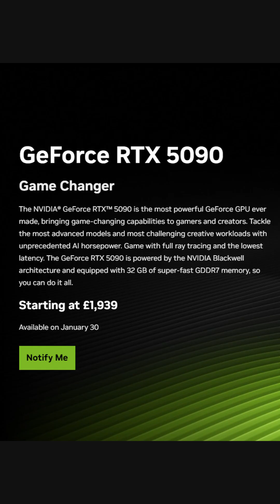nVidia FAKE FRAMES Scandal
Nvidia has found itself at the center of controversy with its "fake frames" technology, which uses AI to generate additional frames in real-time to improve perceived performance in gaming and video rendering. While the technology, marketed as part of Nvidia's DLSS 3.0 (Deep Learning Super Sampling), promises smoother visuals and higher frame rates, critics argue that these AI-generated frames do not accurately reflect the true performance of the hardware, potentially misleading users. Gamers and tech enthusiasts have raised concerns about the integrity of benchmarks, as the inclusion of "fake frames" can inflate performance metrics. This has sparked debates over whether such enhancements should be clearly disclosed and whether they detract from the authenticity of the gaming experience. Nvidia, however, maintains that the technology is designed to enhance user experience, pushing the boundaries of innovation in AI-assisted graphics.